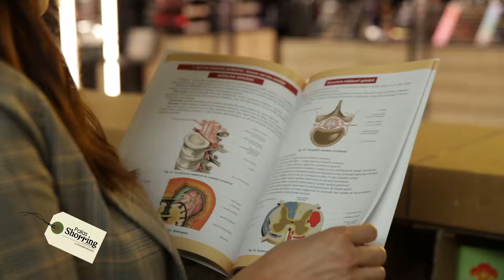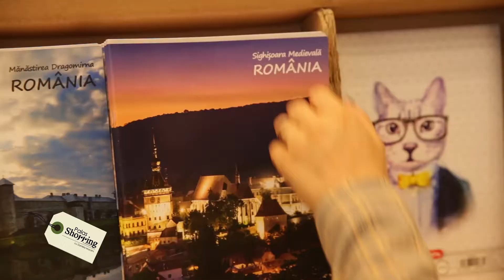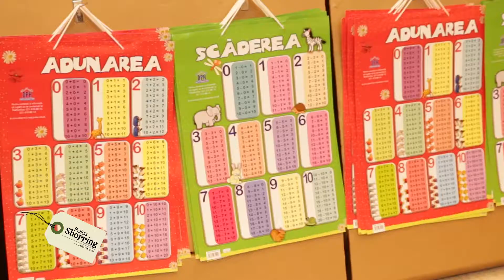Shopping & Distractie Palas – Descopera cele mai cool rechizite, la Targul pentru scoala EXCELSIOR!